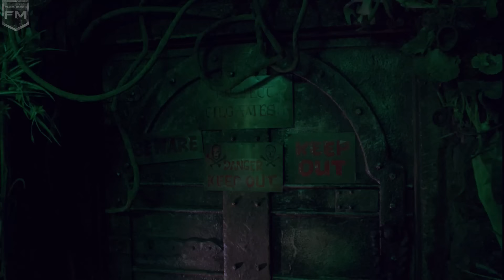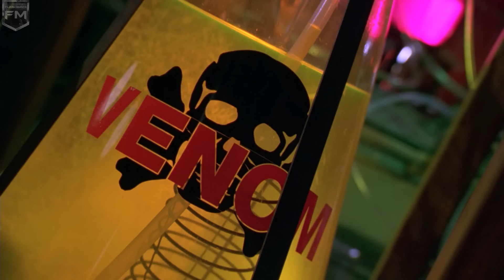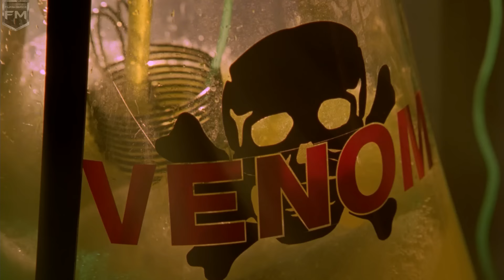Creating Bane | Batman & Robin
Film description: Batman and Robin try to keep their relationship together even as they must stop Mr. Freeze and Poison Ivy from freezing Gotham City.

Cast: George Clooney (Batman / Bruce Wayne), Arnold Schwarzenegger (Mr. Freeze / Dr. Victor Fries), Chris O'Donnell (Robin / Dick Grayson), Uma Thurman (Poison Ivy / Dr. Pamela Isley), Alicia Silverstone (Batgirl / Barbara Wilson) ...